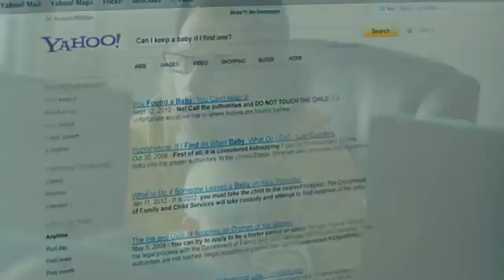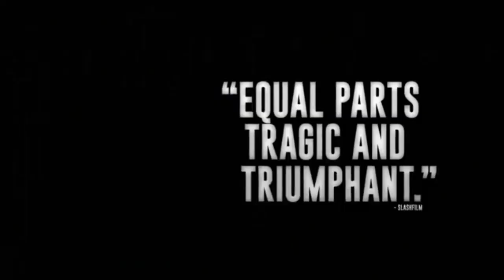Adopt a Highway | BG Review (தமிழ்) | Logan Marshall-Green | Ethan Hawke |Chris Sullivan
Downloadable Reviews and Movie links available, Please join the team. When we love something so badly and never want to give up on it. We just push ourself to get them into us. Love for a Child, Love for Traveling and the list could extend...